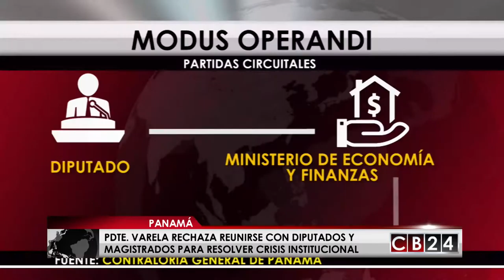Panamá: Varela niega crisis institucional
En Panamá el presidente Juan Carlos Varela desestima que su gobierno esté pasando por una crisis institucional, en medio de enfrentamientos e investigaciones en los tres poderes del Estado.

La indefinición en la designación de los magistrados de la corte por parte de la Asamblea Legislativa de Panamá y las investigaciones a diputados por los resultados de irregularidades en las auditorías de las partidas circuitales, tienen al gobierno, al congreso y al órgano judicial enfrentados, situación que no ha afectado la marcha del país, según explicó el propio presidente Varela.

Dirigentes de oposición han denunciado una escalada de intimidación contra diputados y partidos políticos, señalan que “la fiscalía y contraloría responden a requerimientos de casa presidencial, indicando que el propio presidente ordena procesos legales  contra dirigentes de oposición”.